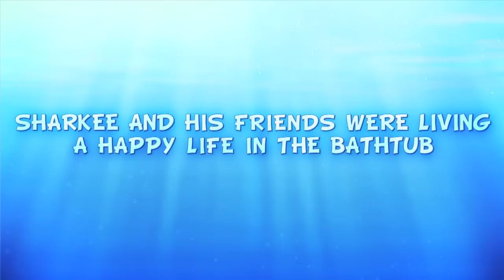Official Shark Dash Launch Trailer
Shark Dash by Gameloft

Discover the new benchmark for physics puzzle games! Shark Dash is a highly addictive game that takes the physics puzzler to fun new heights with a unique cartoonish style starring funny little bath toys!

Sharkee and his merry band of toy sharks were living happily in the bathtub. That is, until a bunch of mischievous ducks came along to ruin their peaceful little world. These cheaply-made rubber duckies are a little loopy from the chemicals they are made of, and now they're teasing the sharks, playing pranks like they owned the place! But when the ducks kidnap Sally, Sharkee's girlfriend, that's when Sharkee and his buds have had enough! Join a wild journey to tricky bathtubs around the world, save Sally and get rid of the dimwitted ducks!

BATH TIME HAS NEVER BEEN THIS FUN
• Amazingly accessible gameplay: Simply drag and release the shark's tail with your finger to launch him at the ducks!
• Dispose of the duckies, grab all the coins, and finish each level with the fewest jumps possible to earn 3 Stars! Use your Stars to unlock new levels!
• Not happy with your last shot? Undo it and try it again!

A WILD JOURNEY IN BATHTUBS ALL OVER THE WORLD
• Make your way through 96 levels with more to come in future updates!
• Visit 4 different environments, from ancient Rome to distant Japan!
• Complete tons of missions & unlock loads of achievements!

MEET THE MOST ADORABLE BAND OF BATH TOYS
• Sharkee, the hero and fearless leader of the merry band of plastic sharks
• Sawy, whose incredible saw nose can cut chains and drop heavy objects on those dastardly ducks
• Hammy, who uses his Jump Slash skill to leap through the air and hit ducks from incredible trajectories
• Scuby, Sharkee's twin brother, a calm and meditative toy who likes to swim through the watery depths to take out duckies wherever they hide

Grab enough coins and you can upgrade the appearance of your sharks with cool new skins!

to get more info about all our upcoming titles.
for the inside scoop on everything Gameloft.